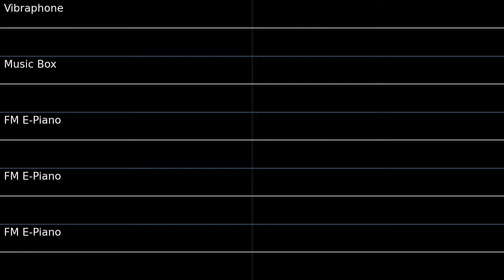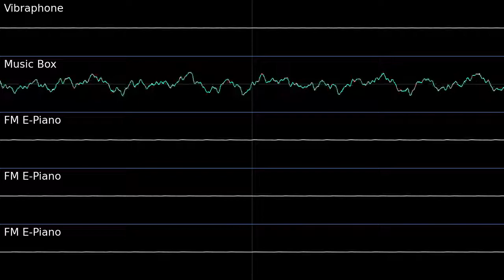PMD2 A Wish For Peace Oscilloscope view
Oscilloscope view of A Wish For Peace from Pokemon Mystery Dungeon Explorers of Sky.